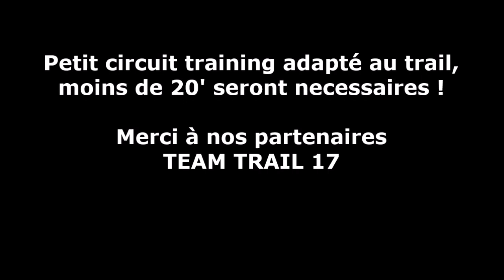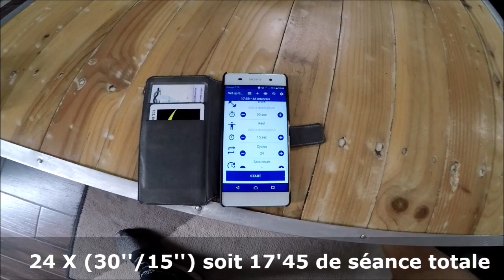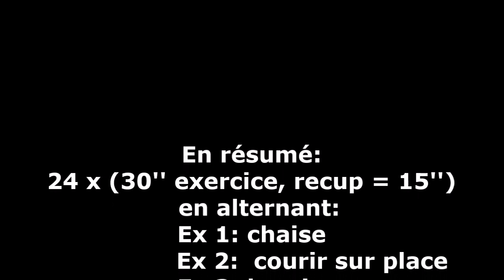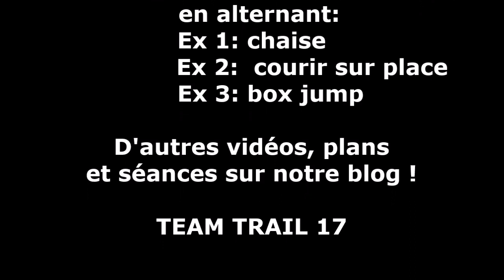RENFORCEMENT MUSCULAIRE 22: Circuit training 20 minutes, ça va chauffer !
Matériel nécessaire pour cette séance :
- Tenue de sport
- Bouteille d'eau
- Une chaise ou une marche peu suffire pour un niveau débutant.
Entre la vie professionnelle et la vie personnelle, il est parfois difficile de trouver un créneau "trail" pour s’entraîner. C'est pour cela que j'ai décidé de tester ces séances courtes mais intenses pour renforcer mon cardio et mes muscles :-) ! Alterner : Chaise / Taping / Box jump.
En 30' une séance très efficace peu être mis en place, plus d'excuse ;-) Et vous, utilisez-vous cette méthode ?

GARMIN et STRAVA :
Traileur France (by TEAM TRAIL 17)

A bientôt sur les sentiers, Yannick !